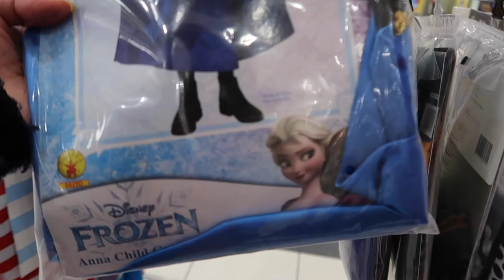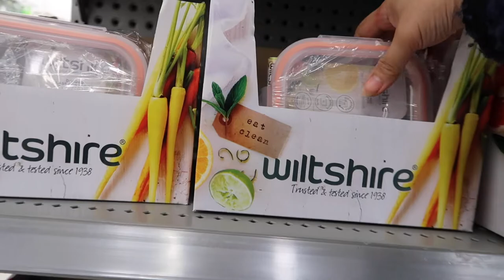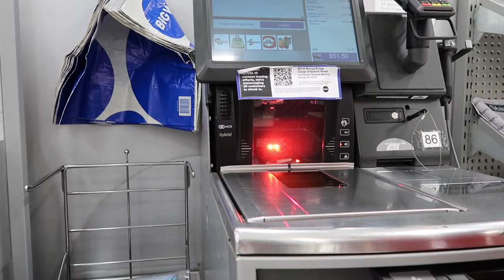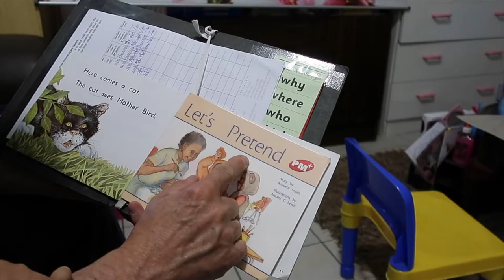NAG MINI DATE ANG MAG ASAWA! NAKAKATAKOT NA EXPERIENCE SA AUSTRALIA! MAY NAG PASIKAT BUHAY AUSTRALIA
Guys baka tulog na ko mamaya pag na publish ang video bukas ko na lang babasahin ang mga comments nyo 😊 thank you!
We are just a simple, wise spender family na mahilig sa mura 😄 living in Australia.
Love lots!